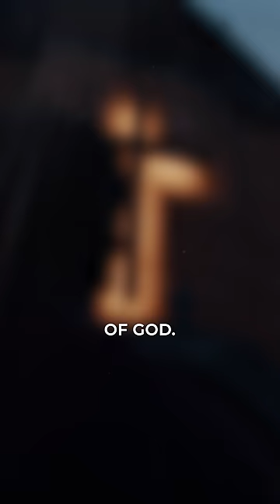The Holy Spirit’s Movement is only Beginning!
The Church isn't dead. The Holy Spirit's movement is only beginning!

For more content, search for my video, “Holy Spirit’s Next Move has Already Begun,” on YouTube search.

🟢 Give a single gift to help fund our livestreams, content, events, and more